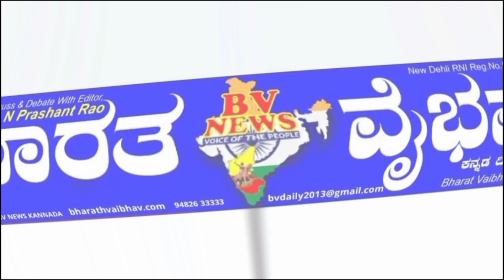belagavi:ಸತೀಶ್ ಜಾರಕಿಹೊಳಿ ಮುಂದಿನ ಮುಖ್ಯಮಂತ್ರಿ ಆಗಬೇಕು ಎಂದ ರಾಜ್ಯ ಸಭಾ ಸದಸ್ಯ ಡಾ.ಎಲ್ ಹನುಮಂತಯ್ಯ 28/6/2023